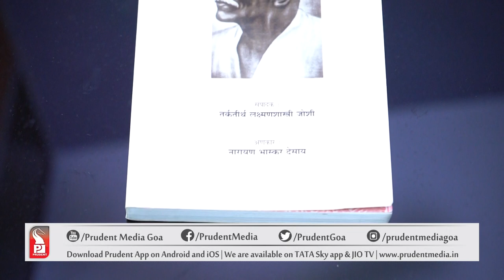Dr. Narayan Desai | Educationist | Gajali | Prudent | 080322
In this special program of Gajali we chat with Dr.Narayan Desai, Educationist on his translation of Rabindranath Tagore’s Bengali literature work in Konkani. He also speak on how both the languages share similarity in many aspects.